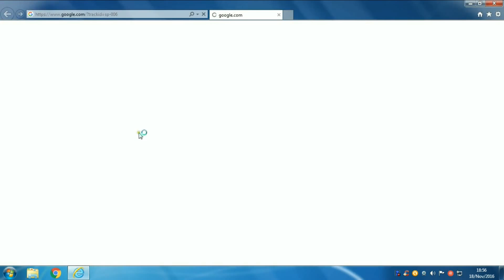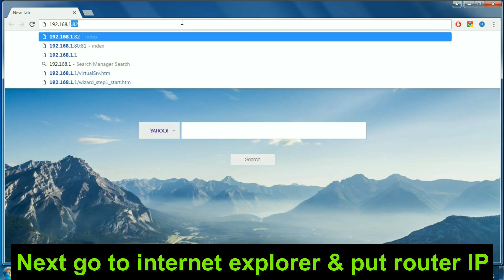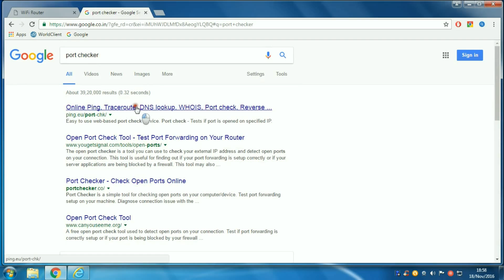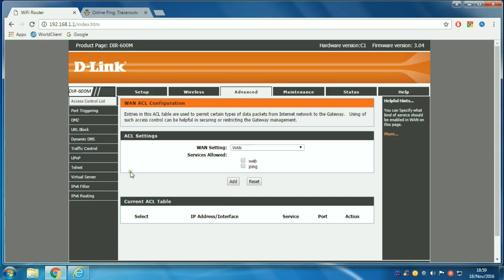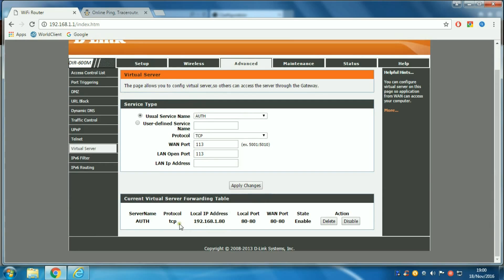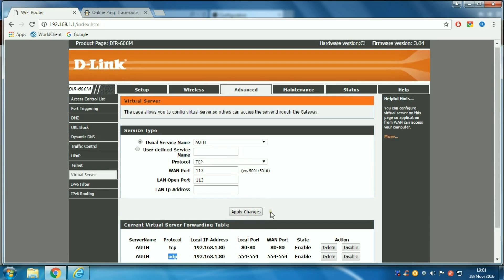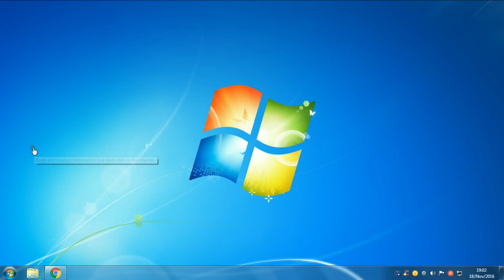How To Port forward In D-Link DIR-600M Router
Port forward dlink router dir-600m and access nvr for ip camera watching and setting of d-link router model DIR-600M |  router setup on dlink dir600m | DIR-600M Router configuration | D-Link DIR-600M Firmware Upgrade | How to Port forwarding in D-Link Router | how to setup d-link dir-600m n150 wireless router | how to connect d-link dir-600m wireless n150 home router
d-link dir-600m wireless router setup
d-link dir-600m wireless n150 home router setup
port forward d-link dir-600m wireless
d'link port forwarding ip camera
d'link port forwarding dir 600m